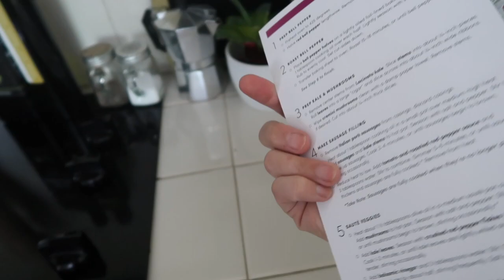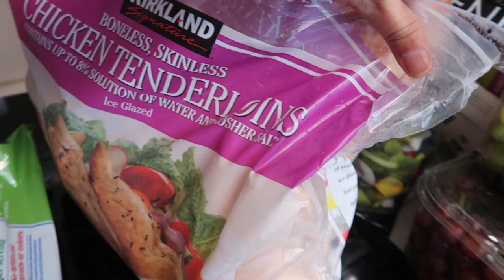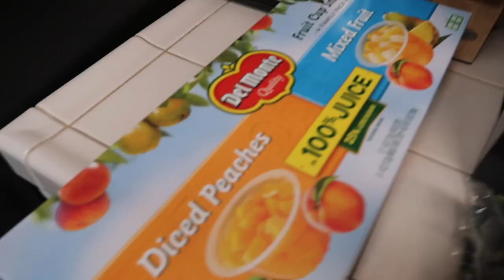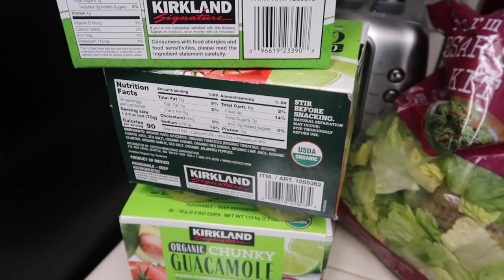You did what?! COSTCO HAUL feeding 9 people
We were all going in a thousand directions early this summer and trying to find a rhythm was hard.